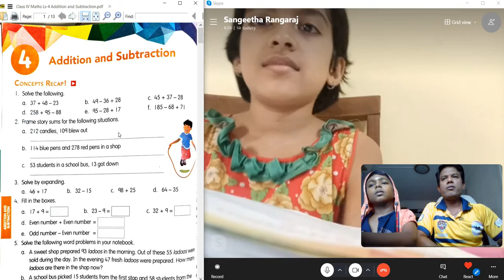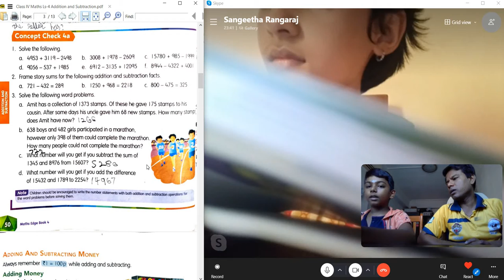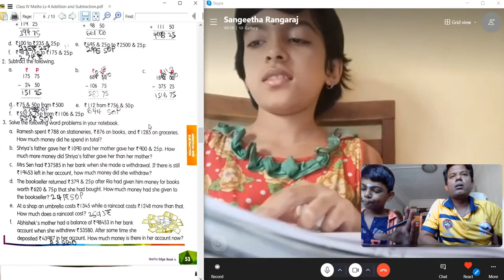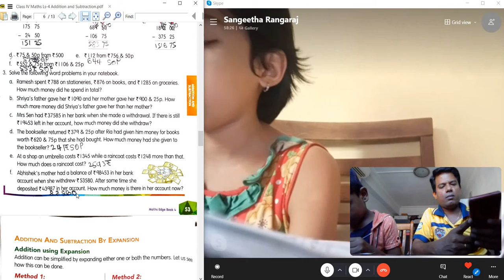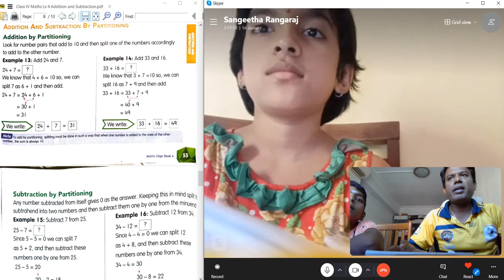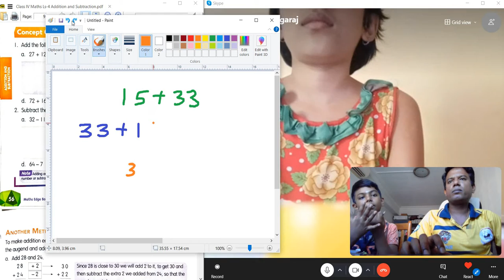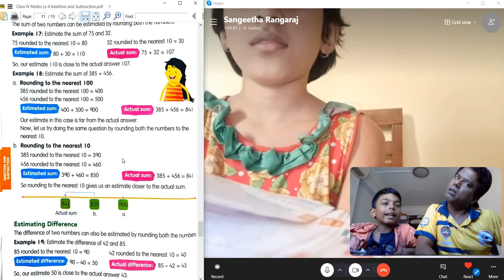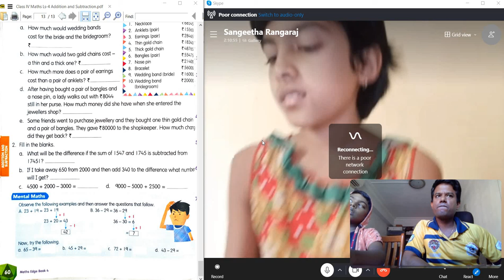Class-4 Maths Chapter-4: Addition and Subtraction